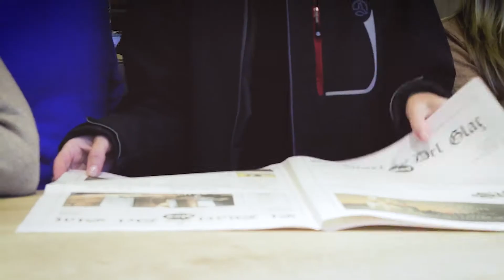Glaç Berga - Clip 2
Cobertura de la inauguració.
Gravació i edició de spots de la inauguració de la cafeteria i cocteleria Glaç a Berga, per promocionar a les xarxes socials. .